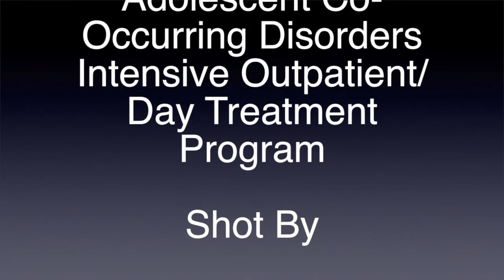Take 10 On Tuesdays Featuring Samuel Scales and Ms. Garmai Tokpah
This week's guest are Samuel Scales and Ms. Garmai Tokpah of the Lloyd C. Elam Mental Health Center located at Meharry Medical College. Scales and Tokpah head an Adolescent Co-Occuring Disorders Intensive Outpatient/Day Treatment Program that helps young people between the ages of 13 - 18 cope with substance abuse and mental health issues.

The program provides services designed to meet the needs of adolescents and their family. It is free of charge and the program can even provide transportation for its patients.

To learn more about this and other programs offered at the Elam Center please